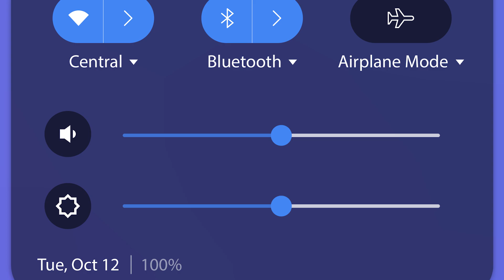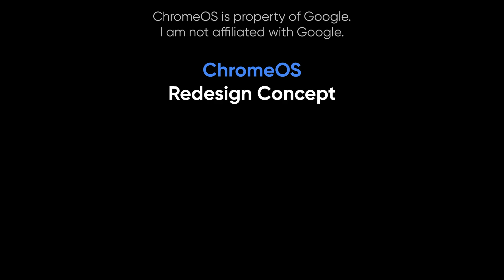ChromeOS Re-imagined (Concept)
This is not real software. Chrome and chromeOS are both property of Google.

Everything is designed by me in Adobe Illustrator and edited with Adobe Premiere Pro.

It helps smaller creators out a lot (including others!).

Check out PITAKA's amazing collection of digital accessories! I use their Fusion MagEZ case on my S22 every day and absolutely love it!

Suggestions always welcome! (ideas for videos, constructive criticism on this video, etc.)